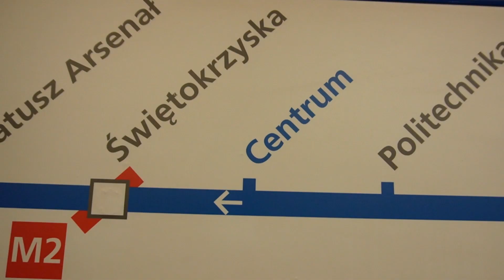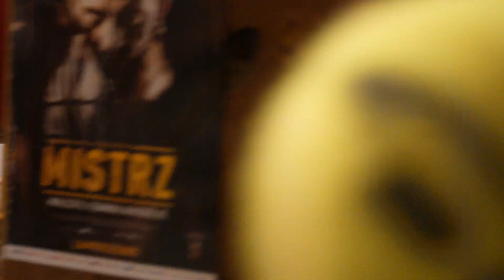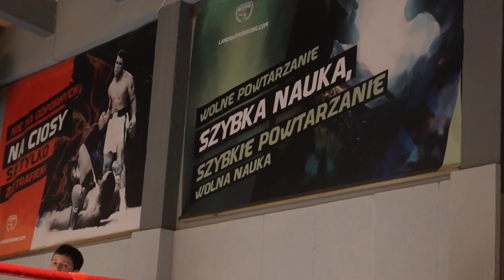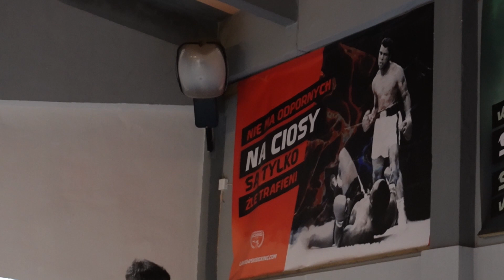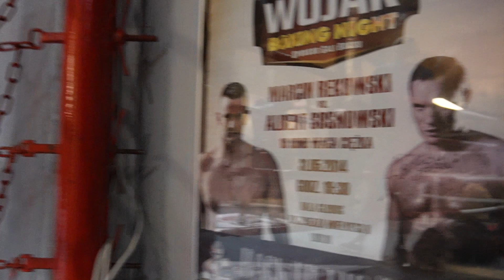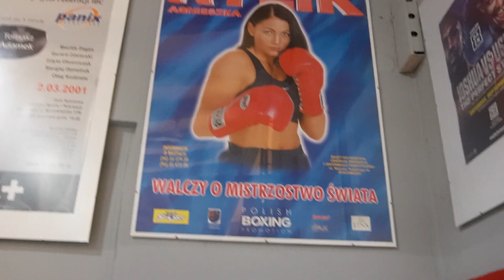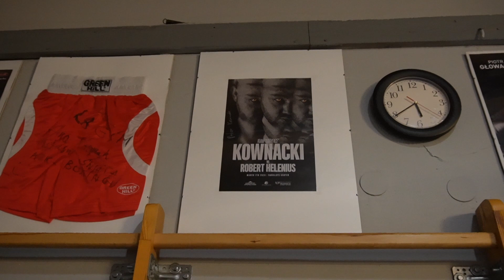vlog3T.005 Wyprawa do WWA i wizyta w Landowski Boxing Gym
Witam serdecznie i zapraszam na piąty odcinek vloga.

 Tym razem byłem z wizytą w jednym z najlepszych klubów w Polsce a na pewno w Warszawie, mianowicie Landowski Boxing Gym. To jedno z miejsc, które od dawna chciałem odwiedzić ponieważ mają bardzo dobre podejście do szkolenia młodzieży a to mnie interesuje. W rozmowie z założycielem klubu trenerem Łukaszem Landowskim brązowym medalistą Mistrzostw Europy z 1996 r  i wielokrotnym medalistą prestiżowych zawodów bokserskich, zapytałem o co co chciałem (hehe musicie oglądać żeby się dowiedzieć) . Oprócz fajnych ujęć z treningów udało mi się również porozmawiać z żywą legenda polskiego pięściarstwa, mistrzem Europy i pretendentem do tytułu mistrza świata w wadze ciężkiej Albertem Dragonem Sosnowskim .

W tym odcinku nie umieszczałem całych rozmów żeby nie było to zbyt długie. Obie rozmowy z Łukaszem Landowskim oraz Albertem Sosnowskim w osobnym materiale.

pozdrawiam serdecznie i dziękuję za to za co mogę podziękować